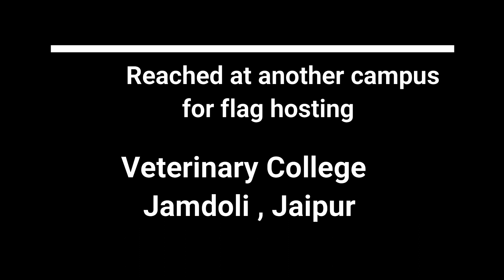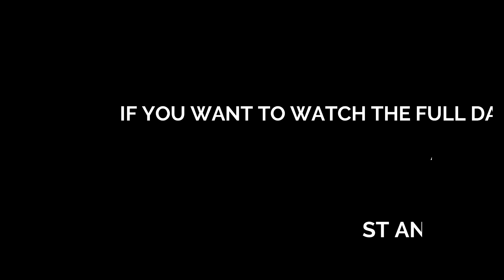Republic Day Vlog |India Wale | Hindustani | Dance | Dancewithkajal | Jaipur | Tonk | FLAG HOSTING